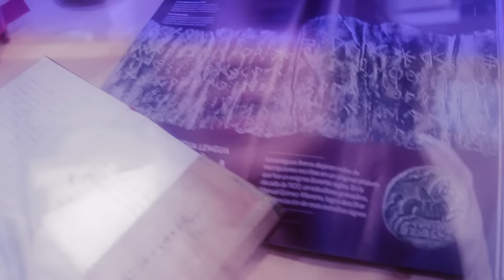Gata Cattana - Ferguson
Instrumental: Acid Lemon
Grabado y editado (videoclip) por: Alba Garrido
Grabado y mezclado (sonido) por Wiloo en La Cucaracha Estudios:

Agradecimientos a Carlos Esteso y Café Molar.
Madrid, 2015.